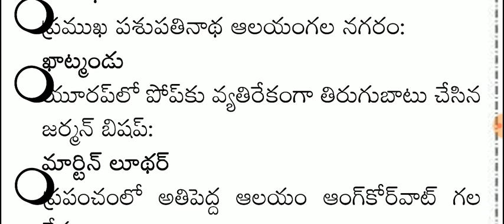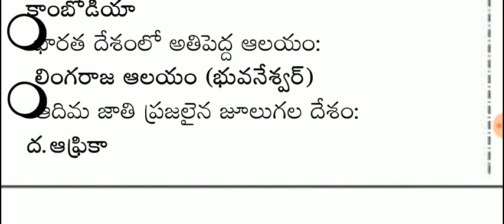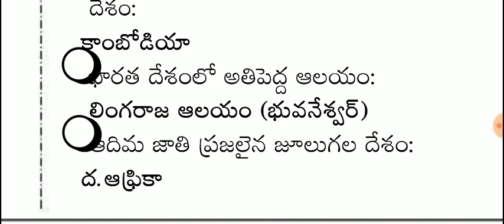RRB Model Paper-52 Group-D/NTPC || Polity, Modern History, Geography, General Science, Biology Bits